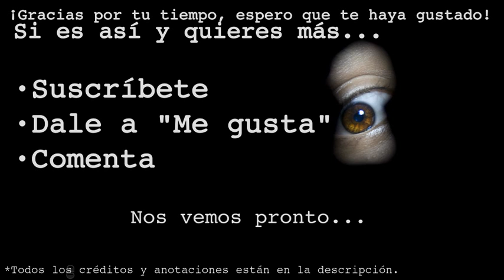Historias de terror - Psicosis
Psicosis es la historia de un joven informático que trabaja durante días en la soledad de su apartamento localizado en un sótano hasta que, aislado, comienza a notar que algo raro ocurre... La gente comienza a comportarse de un modo extraño y el mundo parece silenciarse. ¿Qué puede estar ocurriendo?

-- COMENTARIOS Y CONTACTO --

¡Gracias por escuchar esta historia! Por favor, escribe un comentario para hacerme saber si tienes sugerencias y si te ha gustado, y si es así:
# Comenta

Esta es mi primera grabación, no la considero muy buena pero espero mejorar con el tiempo.

-- CRÉDITOS --

-Traducción de la historia al español, voz, grabación, edición y producción:
Espelufrio

-Imágenes:
(Por orden cronológico)
"The Path of Light is Surrounded by Darkness" por Jaime Martínez-Figueroa

-Sonido:
--Efectos:
Sonidos ambientales extraídos de (Créditos ofrecidos a los respectivos autores de cada efecto)

*Todas las pistas de audio pueden ser legalmente descargadas, escuchadas y distribuidas acorde a las respectivas licencias de Creative Commons.

-- NOTAS LEGALES / LEGAL NOTES --

-Español/Spanish: Es mi intención reconocer el/la autor/a(s) de toda propiedad intelectual utilizada en este trabajo y seguir lo mejor posible las condiciones de las licencias particulares bajo las que cada trabajo se encuentra. Si usted es el autor/a de alguna de las obras utilizadas en este trabajo y encuentra su uso inapropiado, por favor contácteme y retiraré dicha obra. Gracias.

-English/Inglés: It is my intention to recognize the author(s) of every intellectual property used for this work and to follow the best possible way the particular license conditions under which each work is found. If you are the author(s) of any of the works used for this of my own and you find its use as inappropriate, please contact me and I will withdraw the aforesaid work from my own's. Thank you.